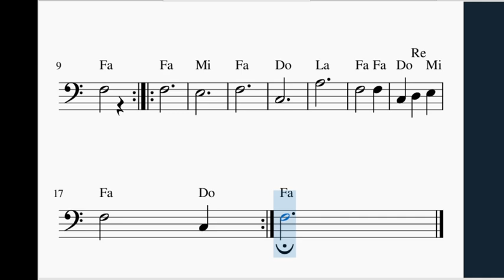WE WISH YOU BAJO ELÉCTRICO